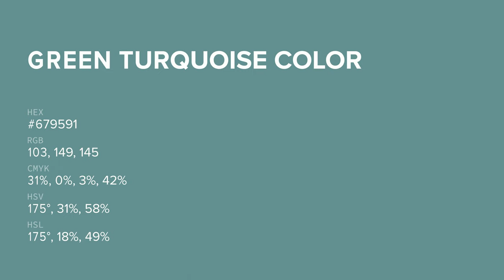Green Turquoise color #679591 hex color - Green color - Warm color 679591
What color is Green Turquoise ? #679591 hex color - Green color - Warm color 679591

Hex #679591 Color Code is also known as Green Turquoise color.